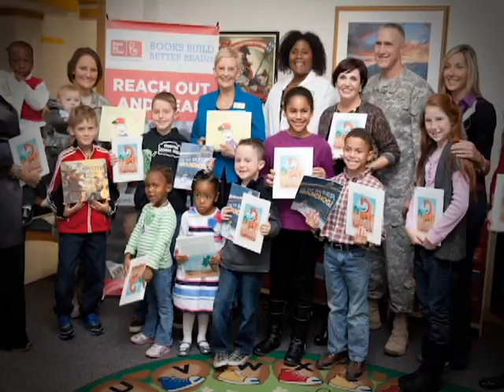Fort Benning's Picture This! Sandra Deal visit to Martin Army Community Hospital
A story told through photographs, professionaly captured by Fort Benning's Photographers. This edition of Picture This shows a recent visit by our Governor's wife.